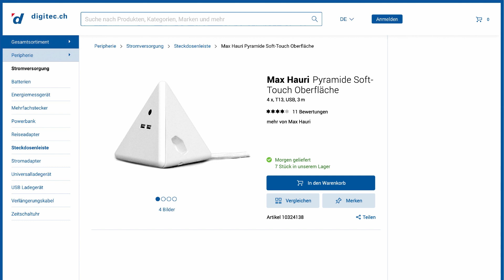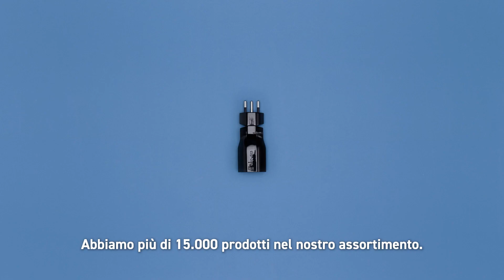Siamo MAX HAURI AG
MAX HAURI AG
Sviluppiamo, produciamo e distribuiamo componenti e sistemi elettrotecnici. Ascoltiamo i nostri clienti e realizziamo per loro soluzioni che portano vantaggi reali. Collaboratori creativi, solide competenze, tecnologie avanzate e una gamma completa di servizi sono i nostri strumenti. Forniamo ai grossisti di materiale elettrico, all'industria e ai principali rivenditori svizzeri prodotti di altissima qualità orientati al beneficio.